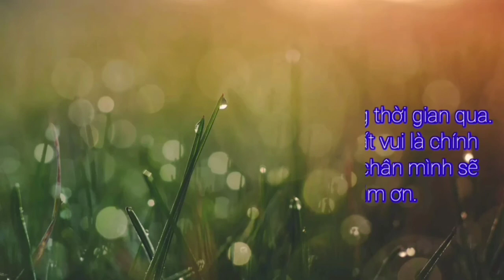karaoke .mưa trên cuộc tình/Long Vlogs cover.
thienhuongchannel karaoke mua tren cuoc tinh